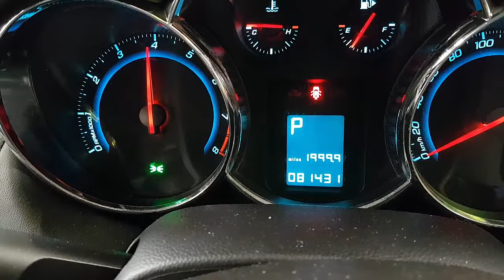WRECKING 2010 HOLDEN CRUZE 1.8 AUTOMATIC (C27038)